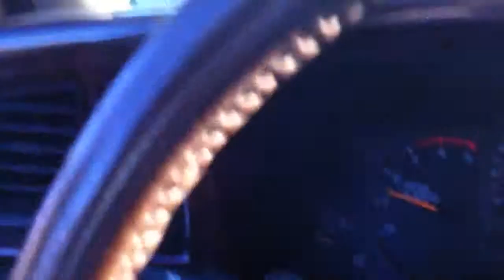Abandoned & Haunted Baker Hotel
Video taken with an iPhone while passing through Mineral Wells, TX. The tall building (main focus in this clip) is the infamous Baker Hotel, which has been abandoned since the 60s for the most part. It's history speaks.  I encourage you to look it up.